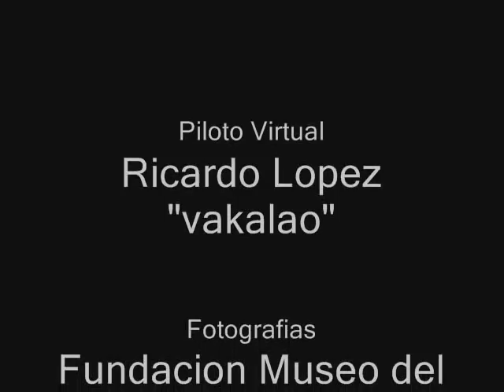Corsario F4U-5N FAH-612